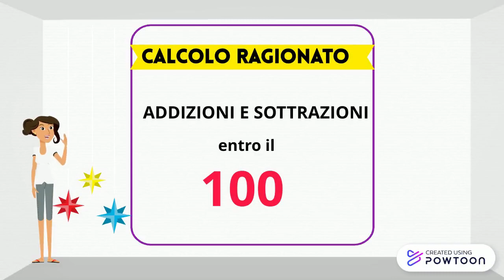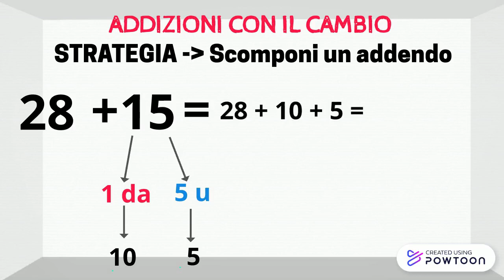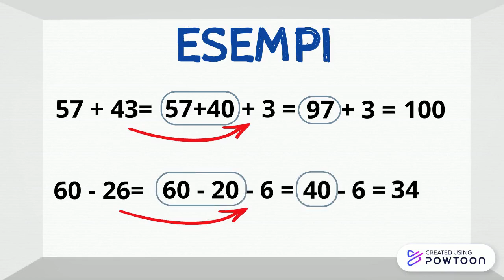Il calcolo ragionato entro il 100 | Classe II-III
Addizioni e sottrazioni con e senza cambio